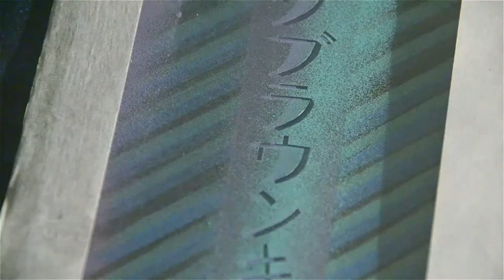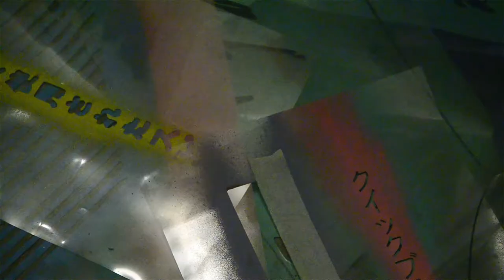Like Tears In Rain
The making of a painting inspired by Blade Runner.

We're massive fans of science fiction and Philip K. Dick is one of the greats. So with the recent release of Blade Runner 2049, we took the opportunity to paint this piece inspired by the original film! It's fair to say more than a few flares were used in the shooting of this painting.